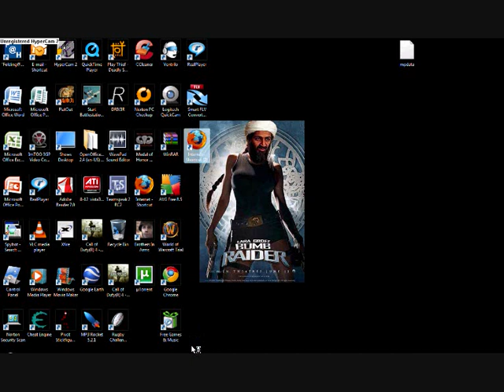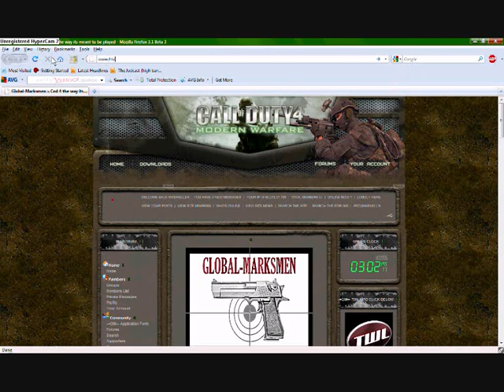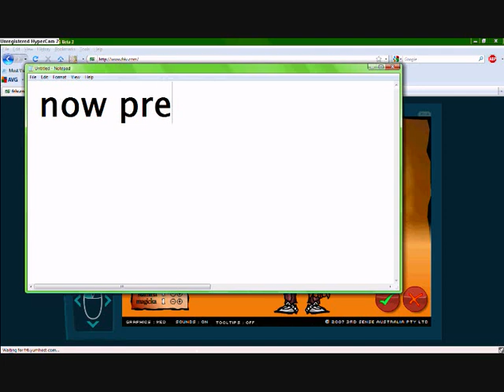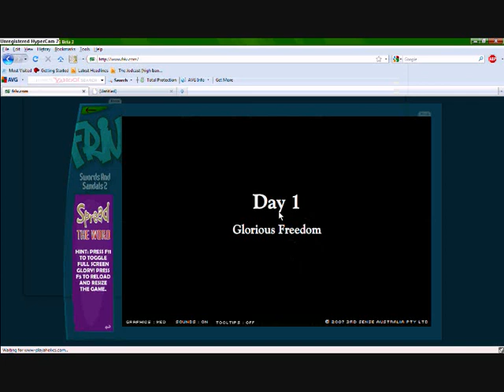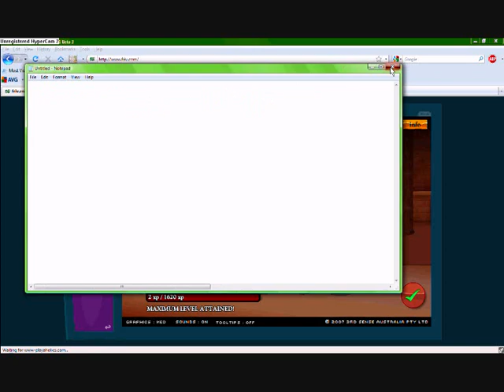swords and sandals 2 hacked!!!!!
An easy guide to hack Swords and Sandals 2

Stupid sound has GONE
its not my fault!